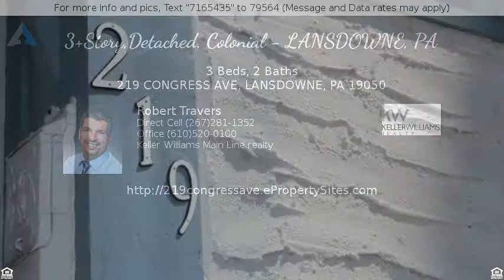$150,000 - 219 CONGRESS AVE, LANSDOWNE, PA 19050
3+Story,Detached, Colonial - LANSDOWNE, PA

**Short Sale** Come and see this hidden Gem. Enter the house into an inviting living room with a large bay window and a large brick fireplace with entry to the den/office. From kitchen you have access not only to the living and dining room but to side door leading to the drive way and also to a small family/t.v room with glass sliding door overlooking the enclosed sun-room/patio with a view to the backyard; where you can sit and relax while drinking coffee/wine or just take in the view. Upstairs are two decent size bedrooms and a master bedroom large enough to fit a king size bed comfortably. You will also find the staircase leading to the walk-up attic. This home has all the room and charm to accommodate a family of any size for a lifetime of memories. Not only is this home on a quite lovely street it's walking distance to the park at the end of the street and close to public transportation.  Home is currently being occupied by a tenant on month to month lease.